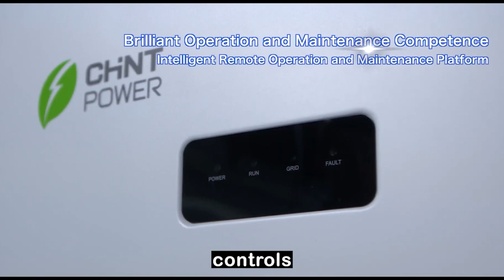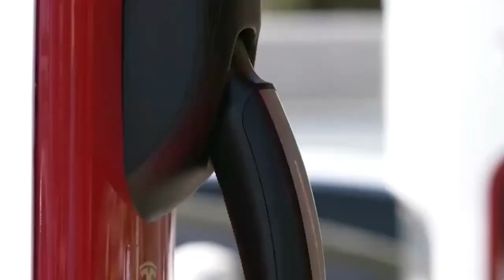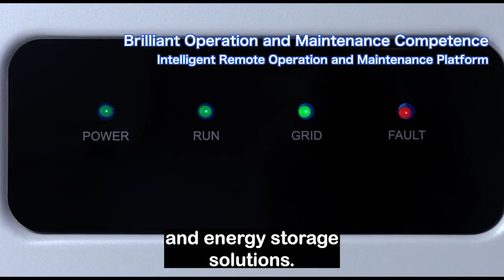Overcoming NIMBYism Practices | Aaron Halimi | Dahvi Wilson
🌞 Welcome to another episode of the Clean Power Hour! ⚡ In this episode, Tim Montague sits down with Aaron Halimi, founder and president of Renewable Properties, and Dahvi Wilson, former VP Public Affairs at Apex Clean Energy, in a live webinar to delve into the fascinating topic of Best Practices for Overcoming NIMBYism (Not In My Backyard) when it comes to solar development. 🏡💡

NIMBYism is a major hurdle for solar and wind energy adoption. 🌍 Join experts Aaron Halimi and Dahvi Wilson as they share insights on tackling this challenge. 🌞 They discuss the diverse aspects of NIMBYism, from aesthetics to environmental concerns, offering tips and strategies to engage communities and overcome resistance. 🤝 Get practical advice from professionals like Tim Montague for a smoother path to solar implementation. 🏡 Don't miss this empowering conversation on fostering sustainable solar development! 🌱

Key Takeaways
1. Introduction to Aaron Halimi and Dahvi Wilson
2. What is NIMBYism
3. The Challenges NIMBYism poses for the widespread adoption of solar energy
4. The impact of NIMBYism on solar projects
5. How to navigate NIMBYism effectively and foster sustainable solar development.

The podcast is available on YouTube 🎥 and audio platforms like Spotify 🎧, Apple 🍎, Google 📱, and Amazon 📦. and on Twitter @tgmontague. Tune in to hear hosts and cleantech professionals Tim Montague and John Weaver (Commercial Solar Guy) bring you the latest solar ☀️, wind 🌬️, and energy storage ⚡ news.